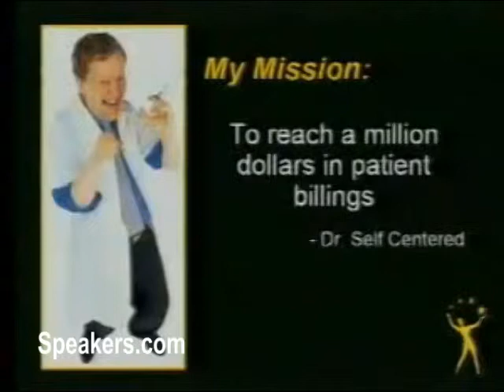Ian Percy on Customer Service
His book The 7 Secrets to a Life of Meaning is creating a stir by helping people discover what they are truly meant to do with their lives. And his newest book/CD set on collaboration, The 11 Commandments for an Enthusiastic Team, is bought by the carton for all kinds of teams determined to improve their unity and productivity. Ian is also a popular and regular columnist on performance improvement for Human Capital magazine which is distributed to over 40,000 HR leaders.